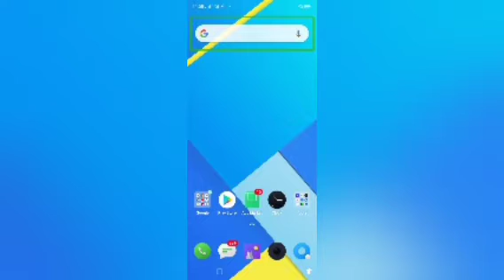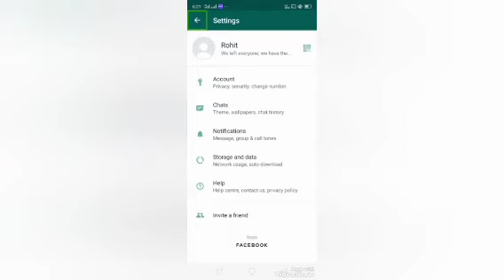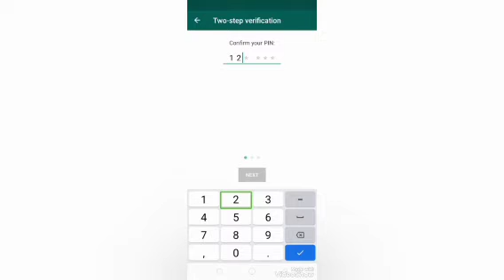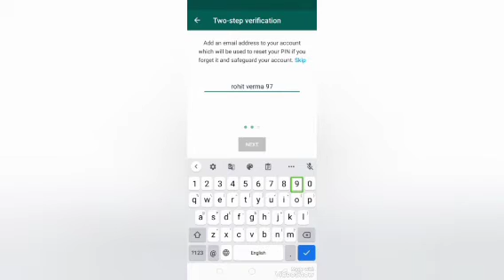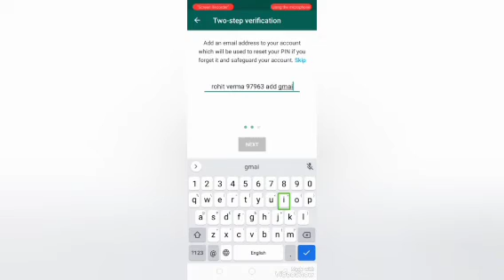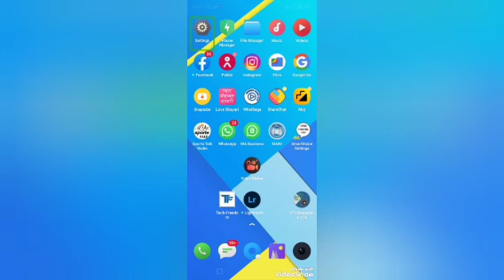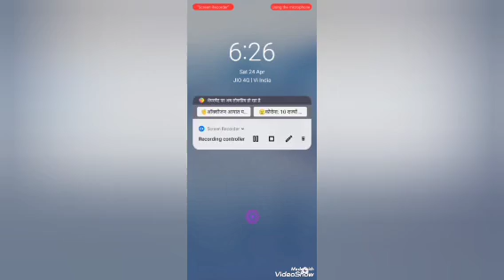how to enable WhatsApp two step verification full secure account TalkBack for blind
hi guys this video I am going to focus how to enable two step verification WhatsApp two step verification full secure account TalkBack for blind#topindiatechforblind